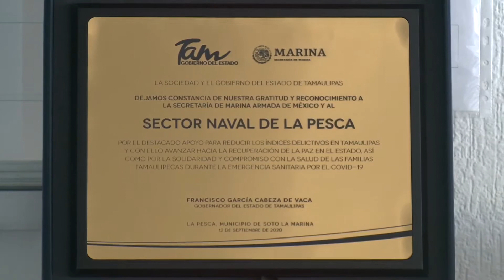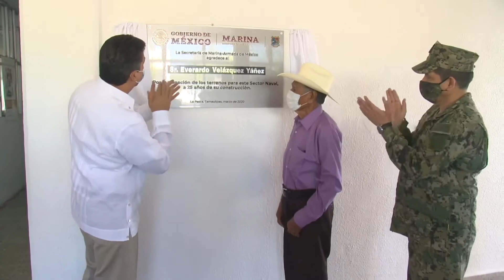Reconoce Gobernador contribución de la SEMAR en tareas de seguridad en Tamaulipas